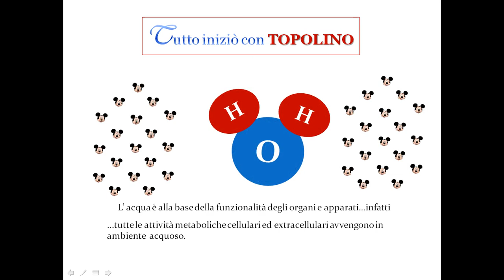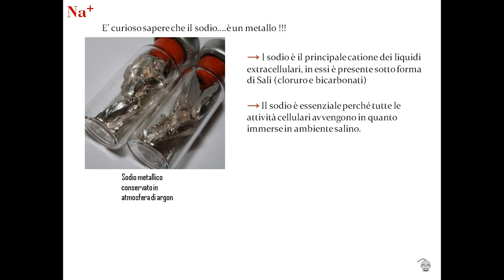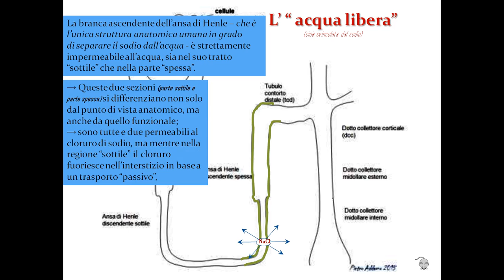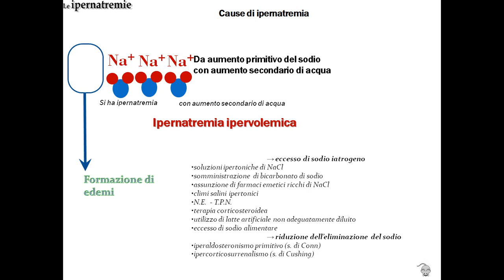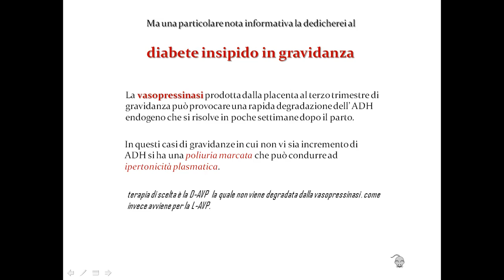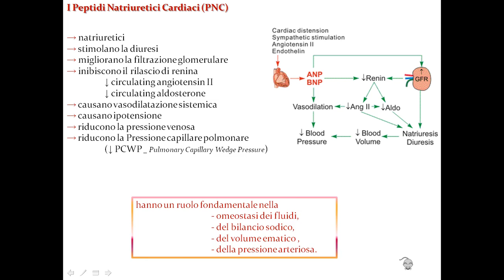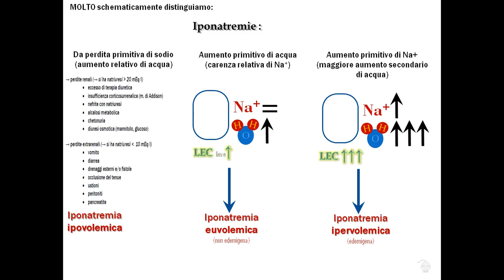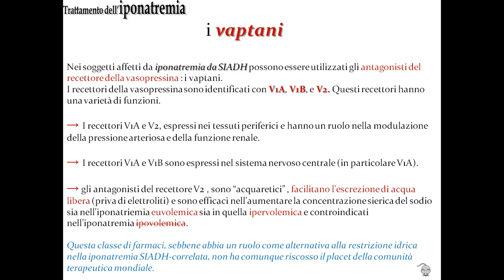disnatremie in Terapia Intensiva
in questo tutorial il dr. Pietro Addamo sintetizza cause e trattamenti delle disnatremie che si verificano in ambiente intensivistico